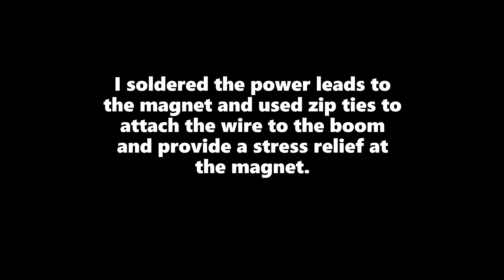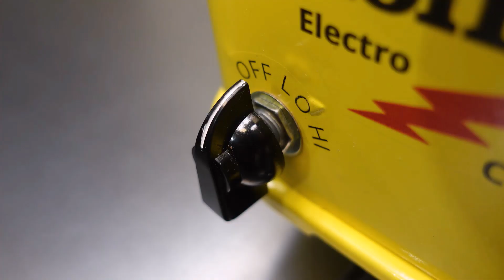The Coolest Toy Never Made ~Part 5~ Finale of the Tonka ElectroCrane!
We are finally at the finish line! In Part 5 we have the finale of "The Making of the ElectroCrane". I hope you have enjoyed it.

00:00  Intro
00:10  Final Assembly
15:30  Playtime!

Tools I use:
Sony ZV-1
Samsung EVO Select 64 GB SD Card
Sand Blasting Cabinet
Wilde 3/32" Pin Punch
Channellock 6" needle nose pliers
Feit High Lumen LED Lights
Milwaukee Quick Change Drill Bits
Ultrasonic Cleaner
Simple Green
Redline EZ50 Powder Coat Gun
Electric Smoker
Mini Bench Brake
Lenk 40 W Electric Solder Torch
Mini Bench Lathe
Rosin Core Electrical Solder .032 diameter